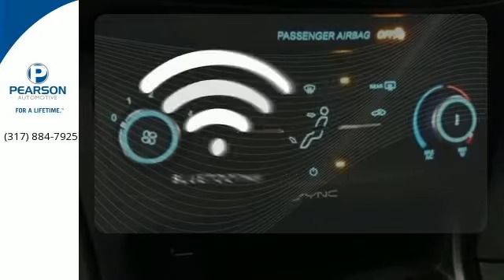2016 Ford Focus Zionsville IN Carmel, IN #25751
Year: 2016
Make: Ford
Model: Focus
Trim: SE
Engine: 4 Cyl - 2.0 L
Transmission: Automatic
Color: Race Red
Interior: Charcoal Black
Stock #: 25751
VIN: 1FADP3F26GL267116
br-2016 FOCUS SEDAN SE br-2.0L I4 GDI ENGINE br-SYNC br-REMOTE KEYLESS ENTRY br-REAR WINDOW DEFROSTER br-REAR VIEW CAMERA br-INTEGRATED BLIND SPOT MIRRORS brbrWhat a superb deal! Flex Fuel! This 2016 Focus is for Ford lovers who are searching for a good-looking and gas-saving car. It will save you money by keeping you on the road and out of the mechanic's garage. Pearson Ford... FOR A LIFETIME! Call one of our Internet Managers.

For over 50 years we have continued to focus on providing a great experience for our customers. We are very proud of our team at Pearson Ford and we encourage you to share your experiences online. Please feel free to post your review, story, photos or video.
Address:
10650 North Michigan Road
Zionsville IN Carmel, IN 46077